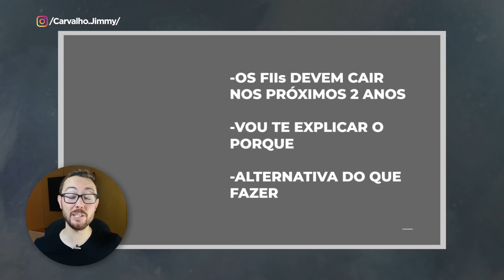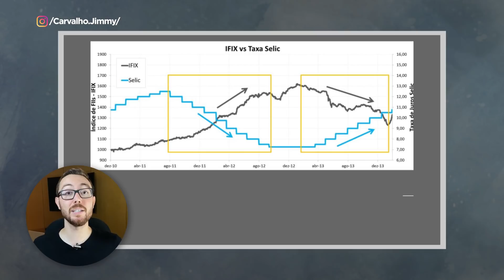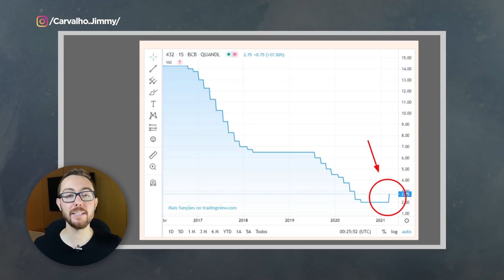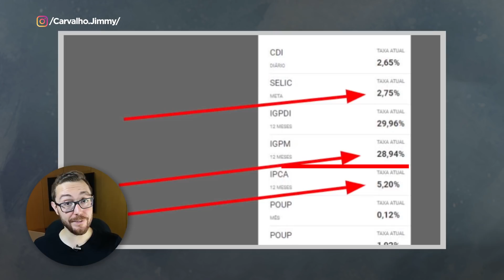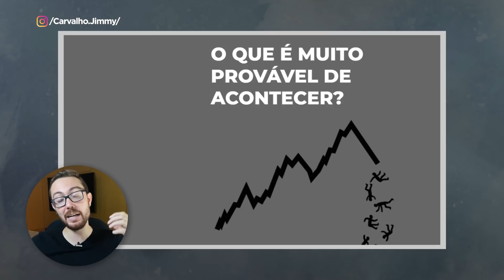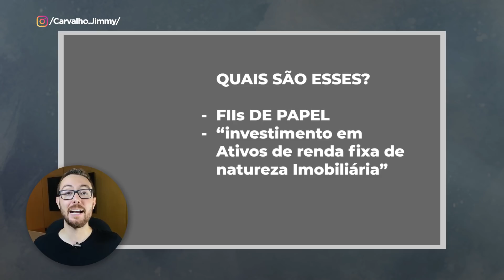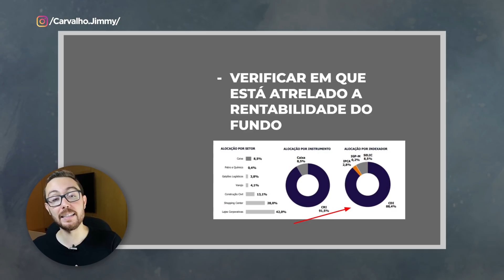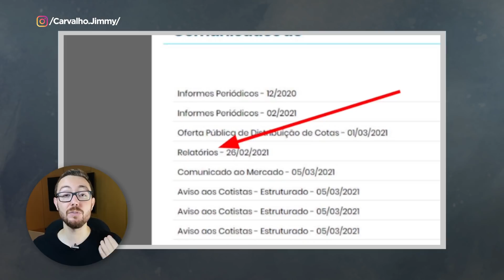SELIC EM ALTA: OS FIIS VÃO CAIR? COMO APROVEITAR ESSA SITUAÇÃO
A Selic subiu 0,75% e o Bacen já deixou claro que esse é só o começo. Os Fundos Imobiliários (FIIs) tem uma clara correlação negativa com o juros, como nós podemos aproveitar esse movimento para fazer dinheiro e se proteger de uma possível queda?

⚠️ Entre no Canal do Telegram para ser avisado da abertura das vagas para nossa próxima turma da nossa Formação Investimentos e Opções

✔️ Deixe seu e-mail para ser avisado sobre o curso de Investimentos e Opções

🔵 Use a Necton com a melhor corretagem do mercado para opções e Profit com módulo de opções grátis

🔵 Livro Fique Rico Operando Opções
ASSISTA A SEGUIR: